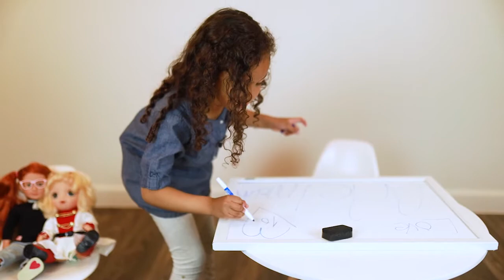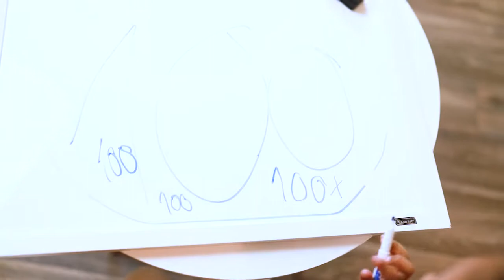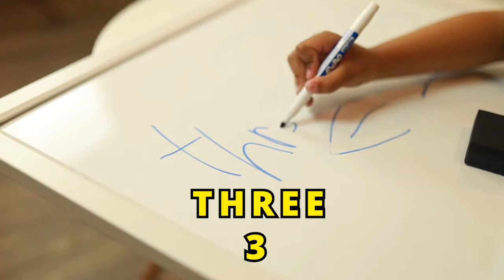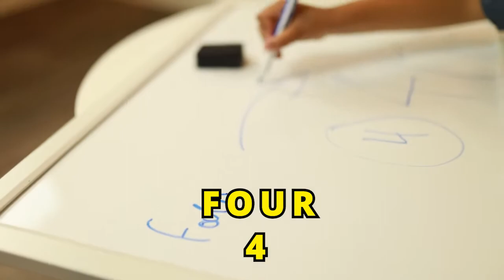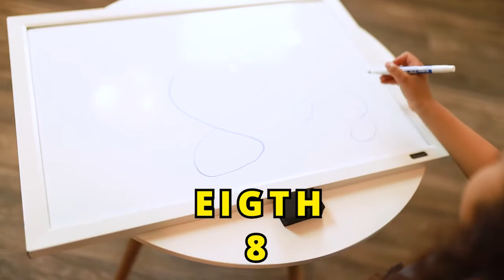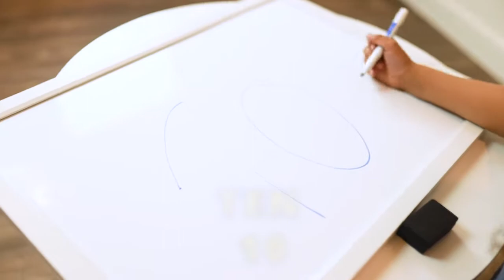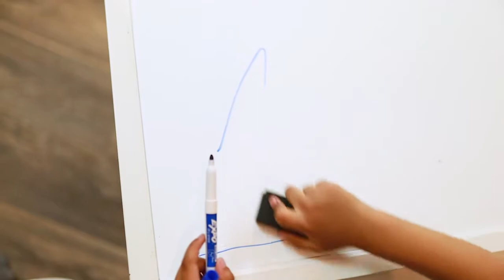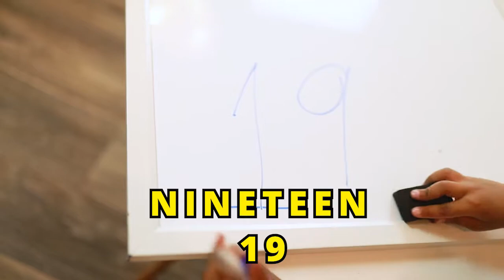Como contar de UM a CEM em INGLÊS Fácil | Inglês Rápido | Kids | Toddler | Baby Alive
Vamos aprender como contar de UM até CEM em inglês e como é a pronúncia correta dos números em inglês.

No vídeo de hoje, a Mel também ensina uma musiquinha que ajuda a memorizar os números em inglês.